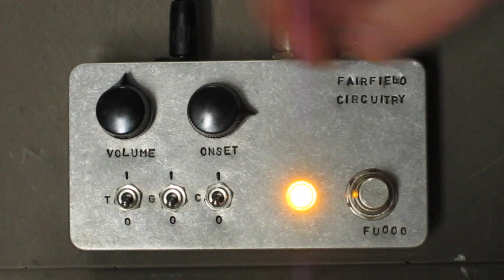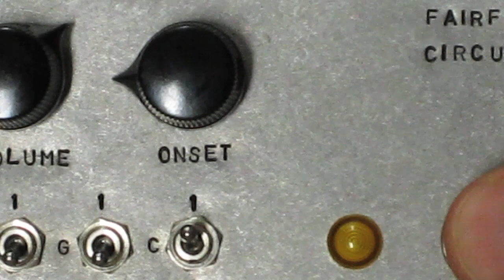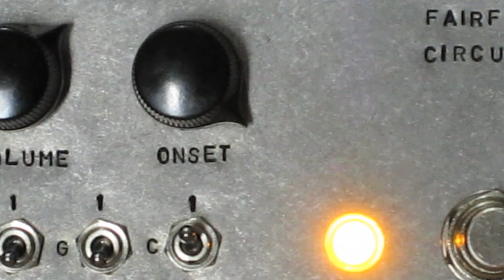Fairfield Circuitry - The Unpleasant Surprise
The Unpleasant Surprise
Experimental Fuzz/Gate

Reminisce about the time you got your shoulder caught in the reciprocating saw while this unit destroys your slick jazz lines.